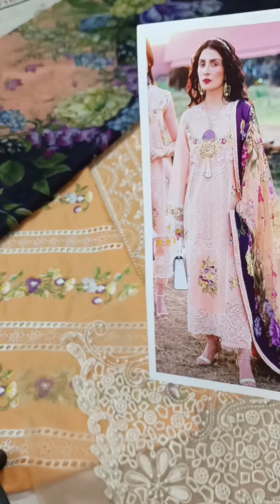MUSHQ •• LUXURY LAWN EID CODE 3 PC #2022